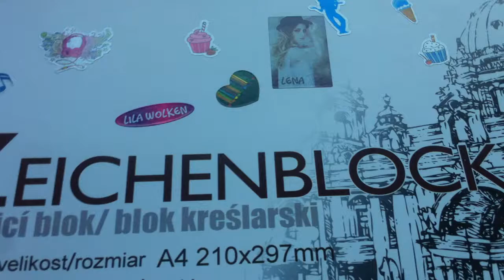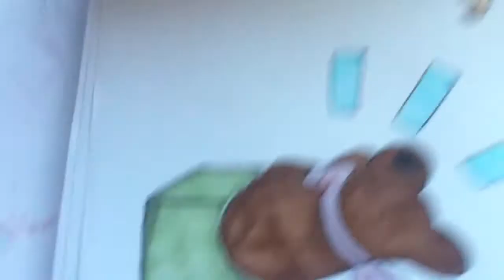Meine neuen Mangazeichnungen Teil 2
Das hier ist der 2. Teil meiner Zeichnungen :) viel Spaß :) LG Surina